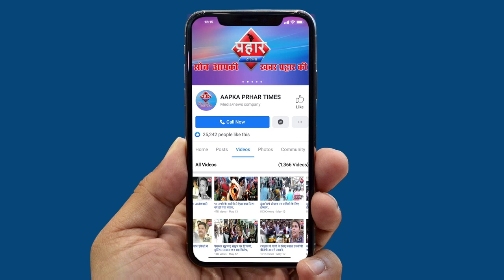मुंबई में कचरो से भरा नाला बीऍमसी की खुली पोल||Aapka Prahar Times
मुंबई में कचरो से भरा नाला
बीऍमसी की खुली पोल